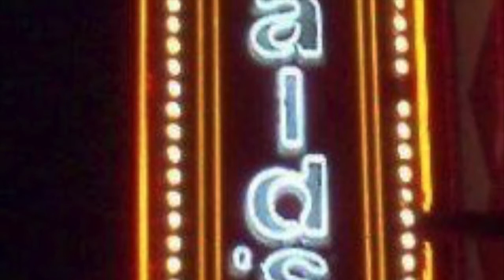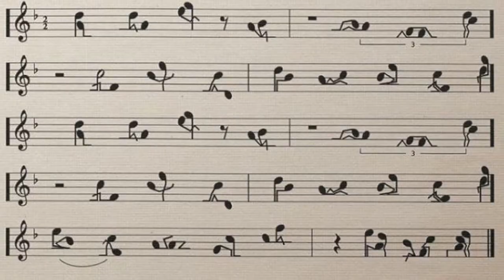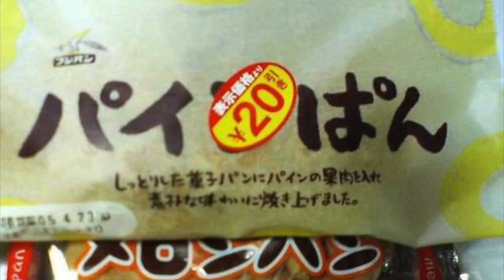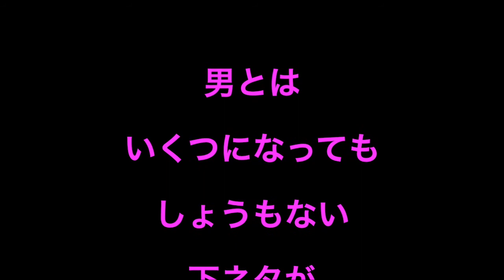【ちょいエロ】下ネタ連想エロ画像集②【ワロスww】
そう言われてみれば下ネタに見える画像集です。
男とはいくつになっても下ネタが好きなものです。